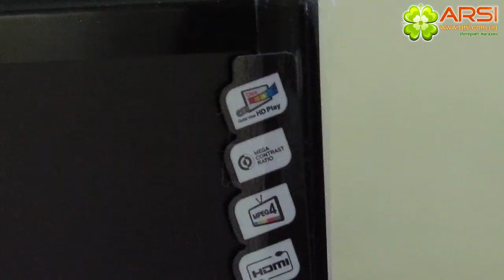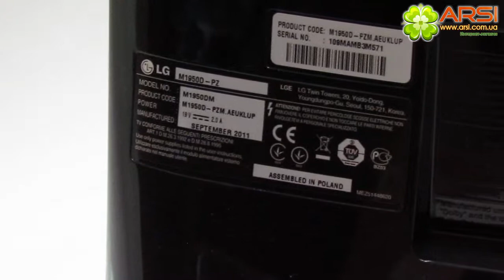LG M1950D-PZ обзор / review